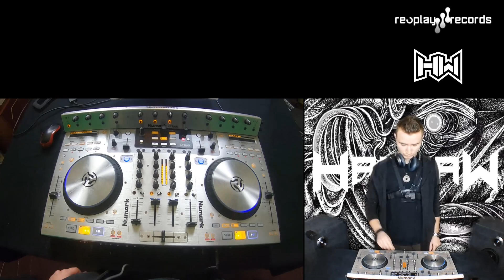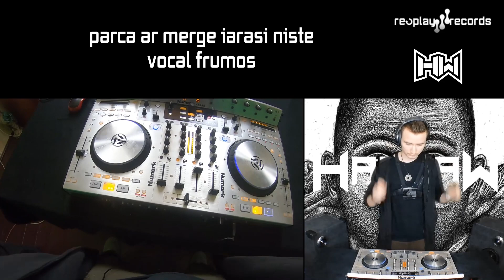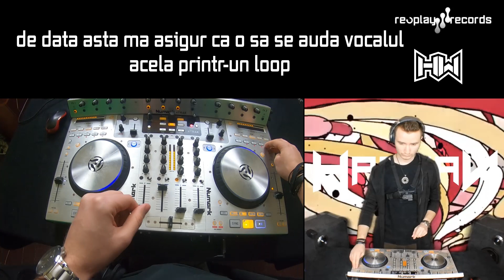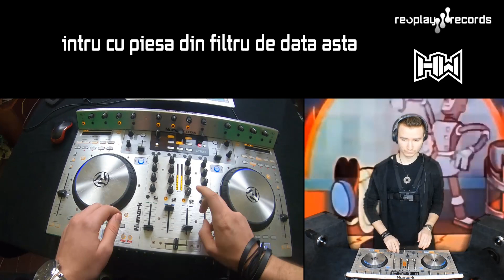Prin Ochii Mei Tutorial #001 | DJ Haaraw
Episodul pilot din 'Prin Ochii Mei' explica anumite metode de mixing ale stilului Tech House. Fiecare episod va fi cu 5 minute mai lung decat precedentul, in care DJ Haaraw o sa mixeze o multitudine de genuri si sub-genuri.

DJ Haaraw s-a axat pana acum in studierea mai multor genuri si sub-genuri de muzica electronica incepand cu Deep House si pana la Drum and Bass si Psy-Trance. El considera ca fiecare gen are cate ceva de oferit. DJ Haaraw a avut doua mix-uri virale pe YouTube la varsta de numai 17 ani care au atins nu mai mult de 20 de milioane de vizualizari. In ultimii doi ani, el a avut evenimente in locuri precum Kuala Lumpur, Birmingham, Coventry, Wolverhampton, Warwick si multe altele. De asemenea, a organizat si primul lui turneu anul trecut in perioada de Toamna in care a pus muzica in 8 orase diferite din UK si RO.

Echipament folosit:

Numark 4TRAK
Green Screen 3x3
2x 135W Softbox Lighting Stand Kit Photo Video Light Stand Set

↺ TRACKLIST ↯
1. Claude VonStroke - All My People In The House
2. Space Salute - Party House (Kevin McKay Extended Edit)
3. Martin Ikin - Hooked
4. Madeaux - Club Demons (feat. Dances With White Girls)
5. Ben Murphy - Go Back
6. Armand Van Helden - You Don't Know Me [Matroda Remix]
7. Biscits - The Pressure

♪All submissions (music/video) sent here ↯